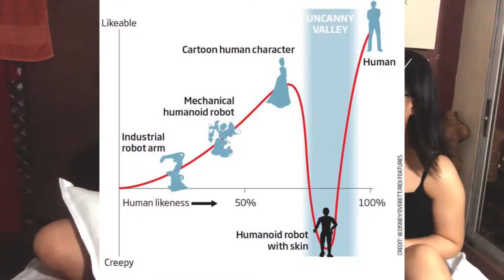true filipino ghost stories // Emilyn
in light of the spooky szn, kristel g and i share a few scary stories we've read online and true supernatural experiences.

let me know if you like these types of chill & sit down videos :-)

love, Emilyn